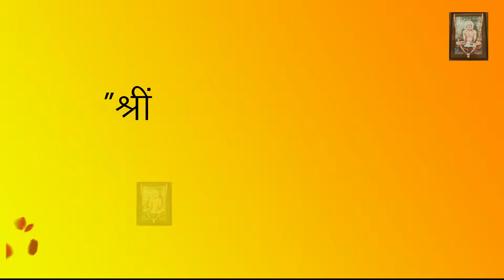Shri Gajanan Maharaj Morning Aarti with lyrics | Shri Gajanan Maharaj Aarti Shegaon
अनंतकोटी ब्रह्मांडनायक महाराजाधिराज योगीराज परब्रह्म सच्चिदानंद भक्तप्रतिपालक शेगांव निवासी समर्थ सद्गुरू श्री गजानन महाराज की जय
Vitthal & Rukmini Idol
श्री गजानन महाराजांची आरती
Shri Gajanan Maharaj Morning Aarti with lyrics

श्री विठ्ठलाची आरती
श्री एकनाथाची आरती
श्री  ज्ञानदेवाची आरती
श्री पांडुरंगाची आरती
श्री तुकारामाची आरती
Camera

विठ्ठल
Pandharpur Ashadhi Ekadashi 2020
Gajanan Maharaj
Gan Gan Ganat Bote

Aarti of Shri Eknath
Aarti of Shri Dnyandev
Aarti of Shri Panduranga
Aarti of Shri Tukarama